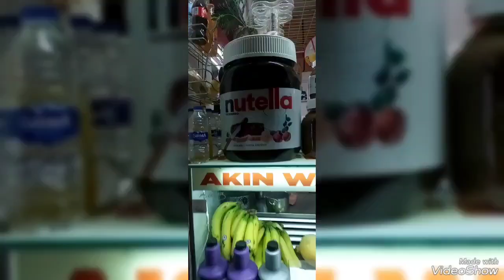Bodrum 2023 Yaz Tatilim 1.Vlog(27Temuz-2 agustos 2023)